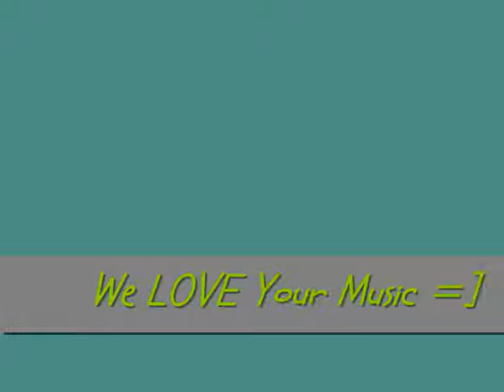Re: Contest for Cash!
This is my entry for Tiffany Jo's Contest.

Thanks =]